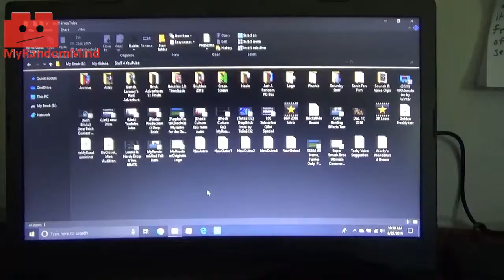What's Up With My Mind Day 51: Casually Got A New Laptop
So, some projects are once again getting delayed... but at least I have a better computer now! I both love and hate Windows 10.
I try my best to credit music used (if any) at the end of the video.
My Wattpad Account: @DerpBrickStories
Minecraft IGN: DerpBrick